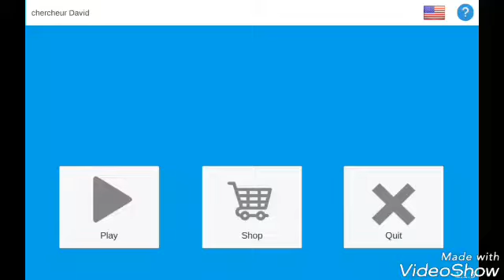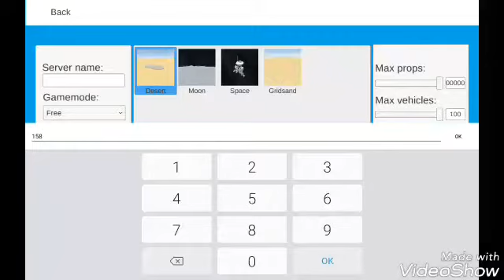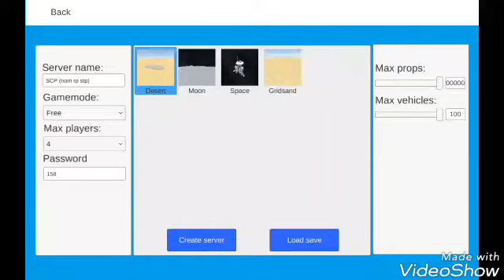PRÉSENTATION DE MON SERVEUR SCP